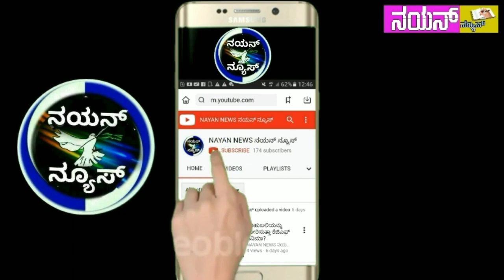ಚಿಂತಾಮಣಿ ಜಾನ್ಸಿ ರಾಣಿ ಲಕ್ಷ್ಮೀಬಾಯಿ ಕ್ರೀಡಾಂಗಣದಲ್ಲಿ ನಡೆದ 74ನೇ ಸ್ವಾತಂತ್ರ್ಯ ದಿನಾಚರಣೆ